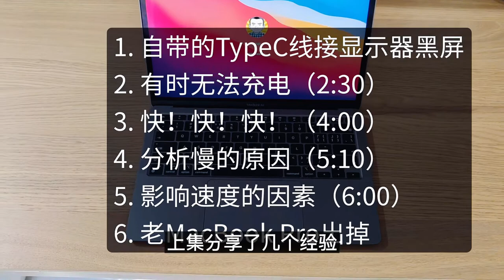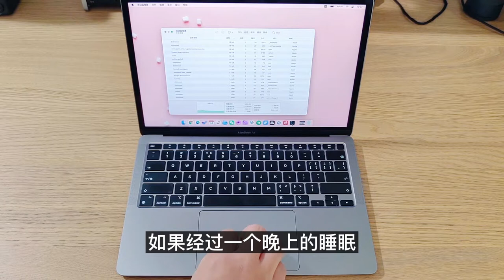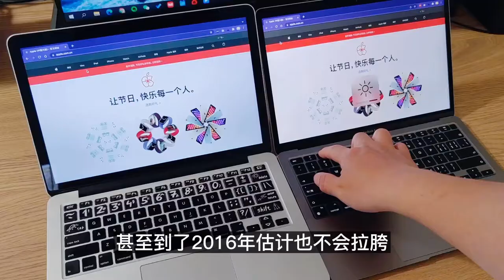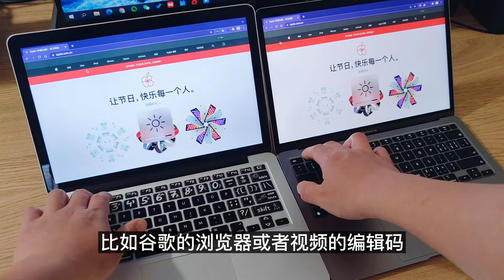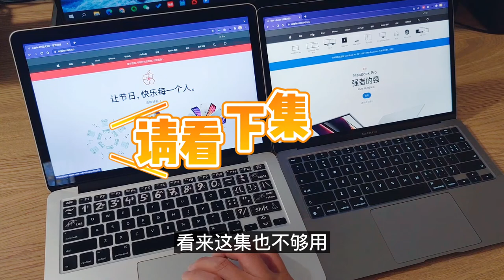如何用PS4手柄玩电脑游戏？DS4Windows新版驱动-2021年12月